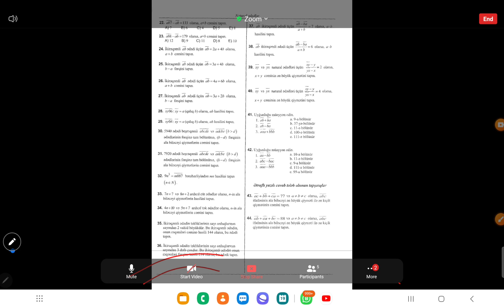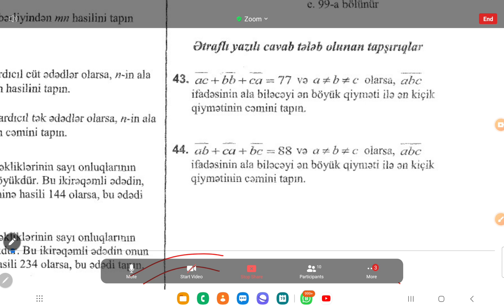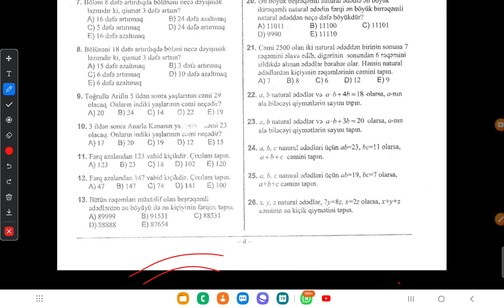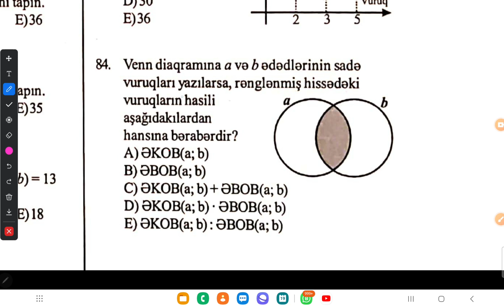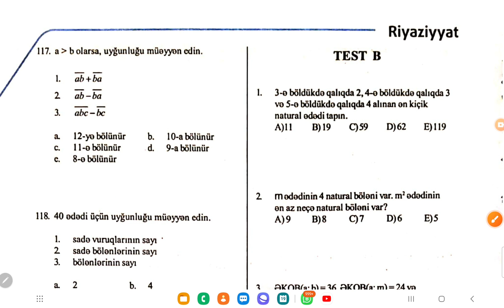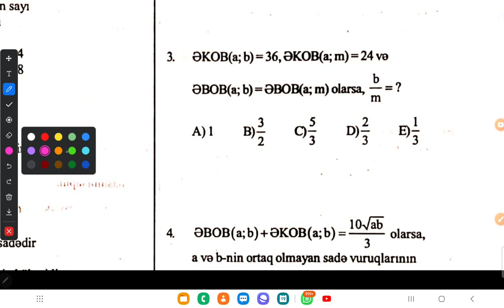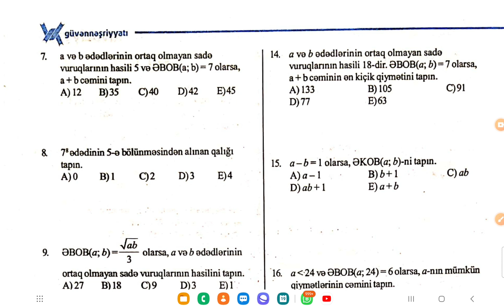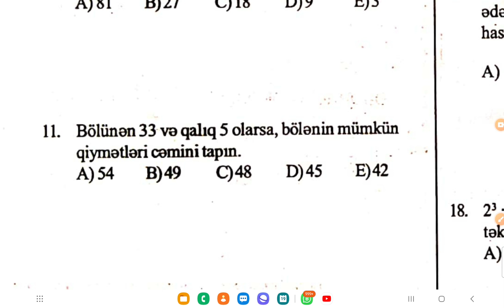Sertifikasiya Riyaziyyat müəllimləri dərs 2(natural ədəd)